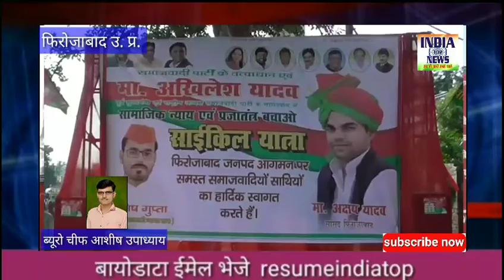गाजीपुर से चलकर जंतर मंतर तक जाने वाली समाजबादी पार्टी की साइकिल यात्रा